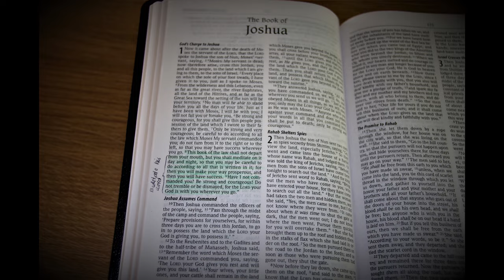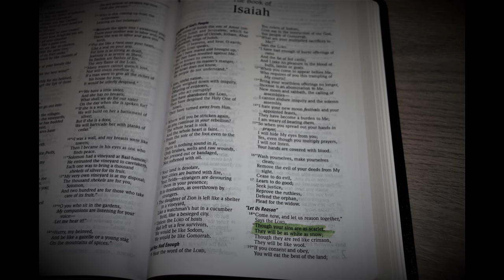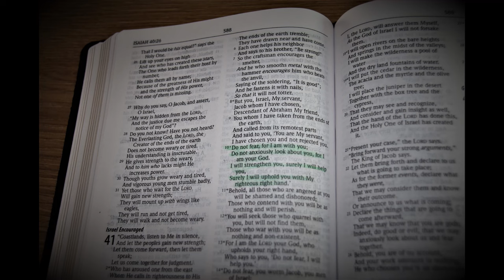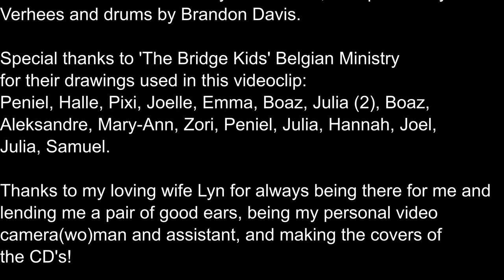Eric Geurts - I'm Not Afraid of the Dark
Thanks to the injection of a swinging guitar line and a catchy sing-along chorus, "I'm Not Afraid of the Dark" is nothing less than an unpretentious pop tune. A song with a spiritual lyric that glistens like a glowing ray of light in these dark Corona times. With a tune like this in your headphones, you no longer have to be afraid of the dark. Just join in the roar! There is hope in uncertain times.

Words and music by Eric Geurts.
Released by Flying Snowman Records.

All vocals and instruments by Eric Geurts, except bass by Evert Verhees and drums by Brandon Davis.

Special thanks to 'The Bridge Kids' Belgian Ministry for their drawings used in this videoclip : Peniel, Halle, Pixi, Joelle, Emma, Boaz, Julia (2), Boaz, Aleksandra, Mary-Ann, Zori, Peniel, Julia, Hannah, Joel, Julia, Samuel.

Thanks to my loving wife Lyn for always being there for me and lending me a pair of good ears, being my personal video camera(wo)man and assistant, and making the covers of the CD's!